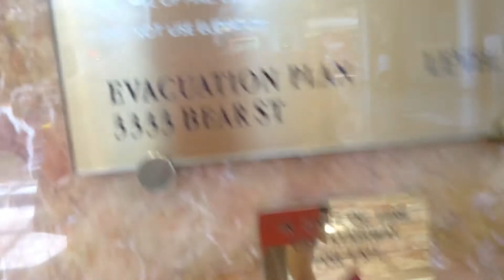Otis Series 4 Hydraulic Elevators @ 3333 Bear Street, South Coast Plaza, Costa Mesa, CA